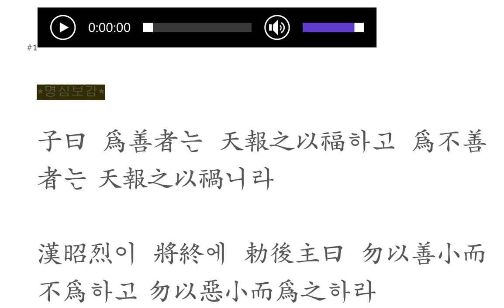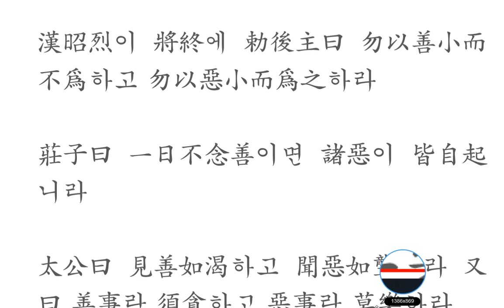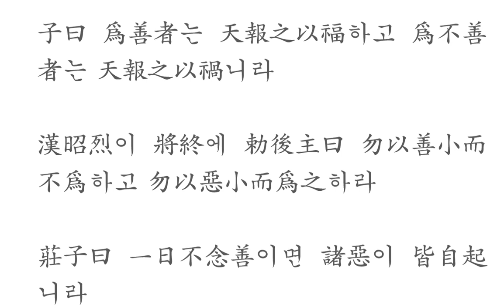명심보감 : 계선편 01-01 爲善者는 天報之以福하고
명심보감을 원문 강독 爲善者는 天報之以福하고